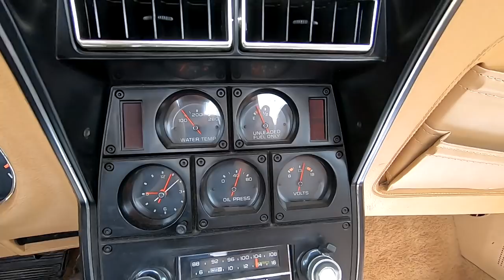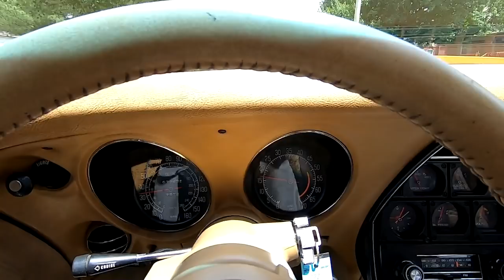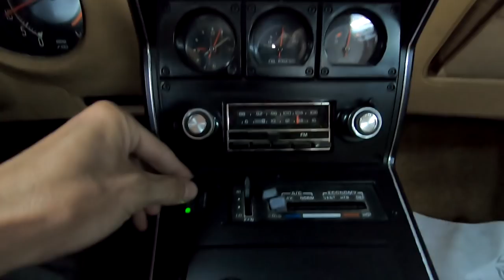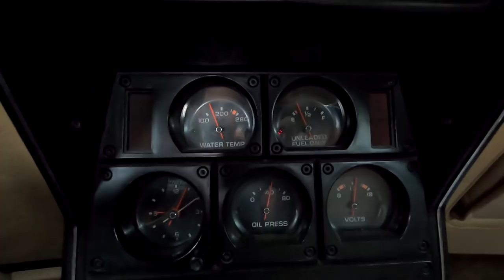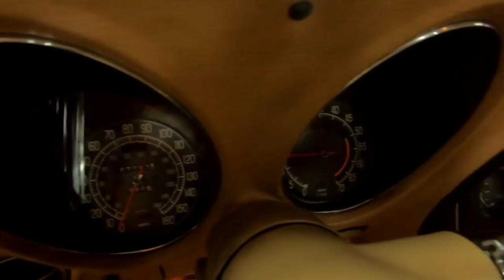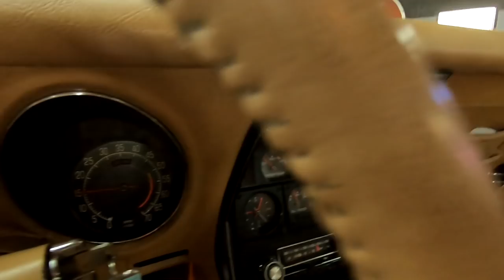1977 Corvette - LOW MILES, #'s Match, EXCELLENT CONDITION, Orange/Buckskin - Seven Hills Motorcars